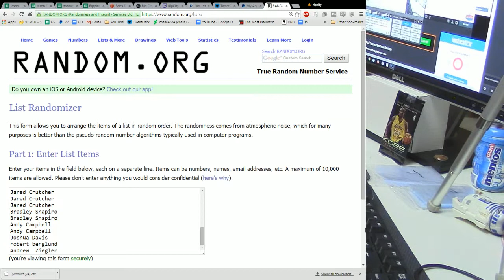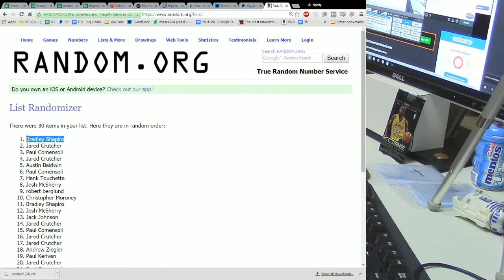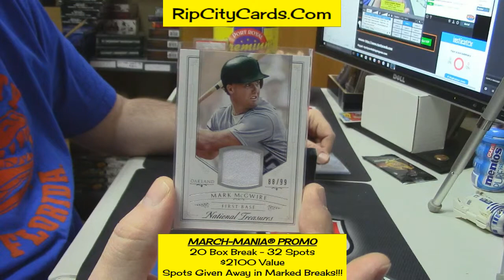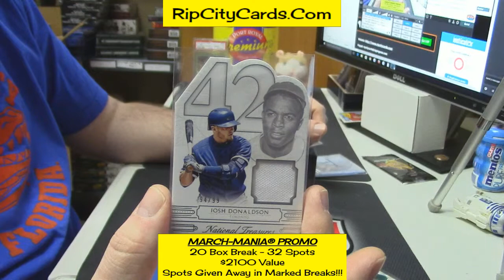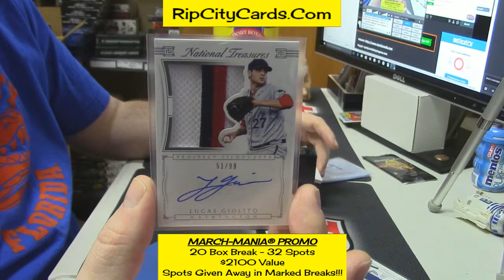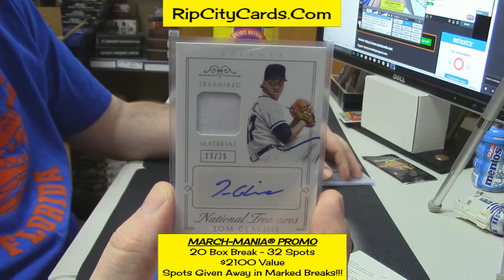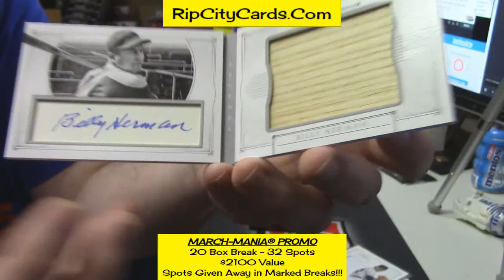2015 NT 1 Box PYT